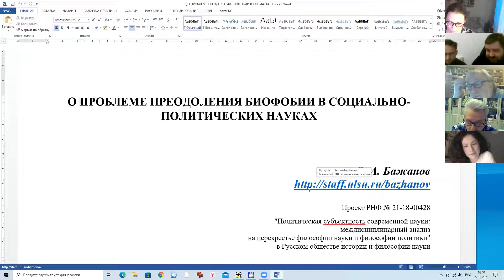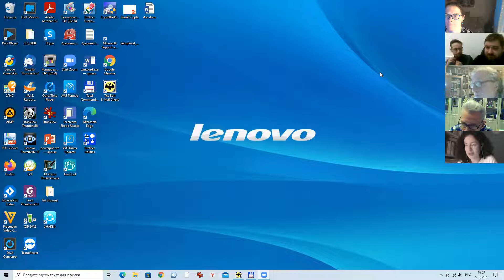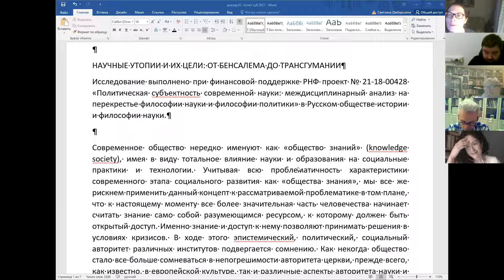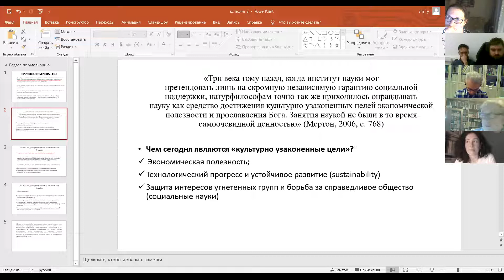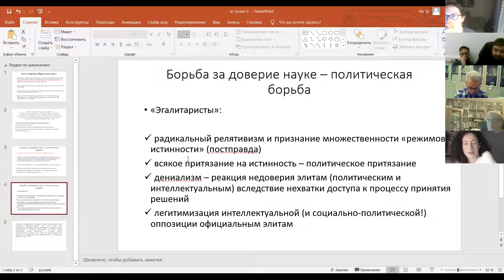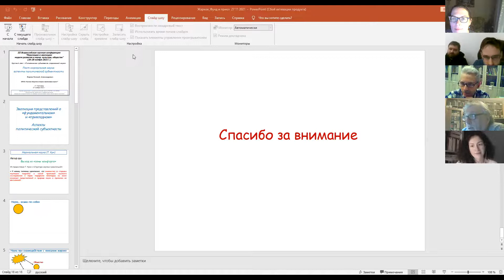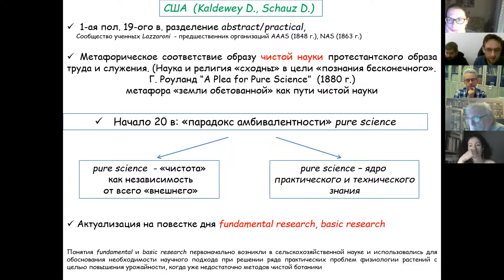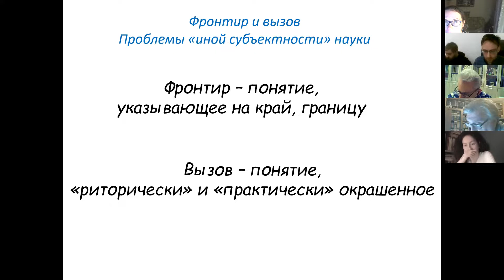«ПОЛИТИЧЕСКАЯ СУБЪЕКТНОСТЬ СОВРЕМЕННОЙ НАУКИ»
Региональная конференция-круглый стол  «ПОЛИТИЧЕСКАЯ СУБЪЕКТНОСТЬ СОВРЕМЕННОЙ НАУКИ»
Конференция проведена при поддержке РНФ грант № 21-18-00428 "Политическая субъектность современной науки: междисциплинарный анализ на перекрестье философии науки и философии политики"

Руководитель: Порус Владимир Натанович, МРОО  «Русское общество истории и философии науки»
Доклады:
«Об условиях политической субъектности науки». Порус Владимир Натанович, МРОО «Русское общество истории и философии науки»
«О преодолении биофобии в социально-политических науках». Бажанов Валентин
Александрович, МРОО «Русское общество истории и философии науки»
«Есть ли у науки политическая субъектность». Масланов Евгений Валерьевич, МРОО
«Русское общество истории и философии науки»
«Научные утопии и их цели: от Бенсалема до трансгумании». Шибаршина Светлана
Викторовна, МРОО «Русское общество истории и философии науки»
«Борьба за доверие к науке: между элитизмом и эгалитаризмом». Тухватулина Лиана
Анваровна, МРОО «Русское общество истории и философии науки»
(время) «Пост-нормальная наука: аспекты политической субъектности». Жарков
Евгений Александрович, МРОО «Русское общество истории и философии науки»